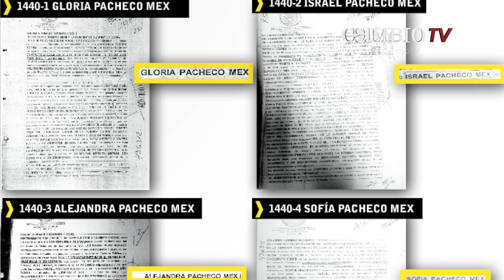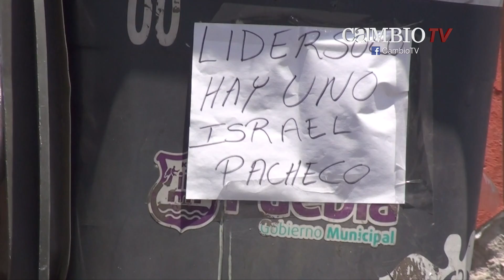El líder sindical, Israel Pacheco, es detenido por la PGJ | Cambio TV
VIDEOS RELACIONADOS

El cacicazgo sindical de Israel Pacheco Velázquez llegó a su fin, luego de que la Procuraduría General de Justicia (PGJ) cumplió una orden de aprehensión en su contra por el delito de extorsión el pasado sábado girada por el juez Penal del distrito de San Pedro Cholula. La detención se ejecutó en el vecino estado de Veracruz, donde el líder del SUETHAPIP se había refugiado desde hace una semana, cuando el fuego mediático por el crecimiento ilícito de su patrimonio había arreciado exhibiendo propiedades y movimientos financieros.

Cambio TV 2014